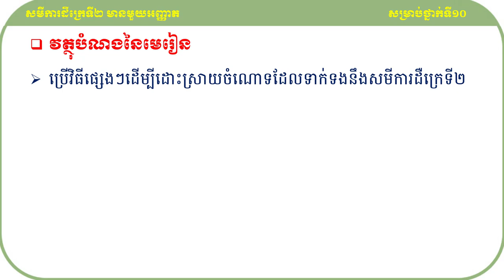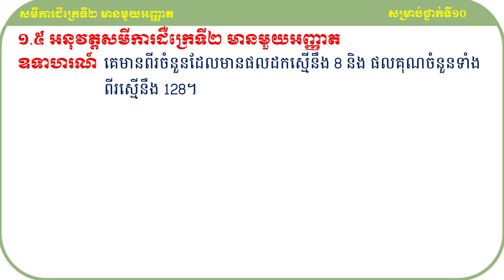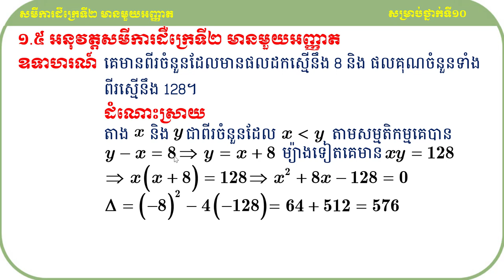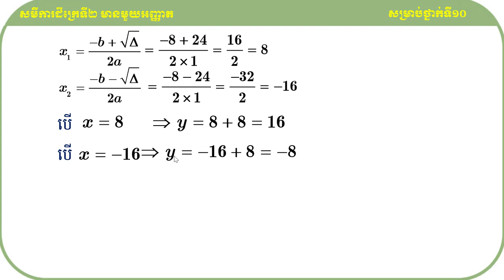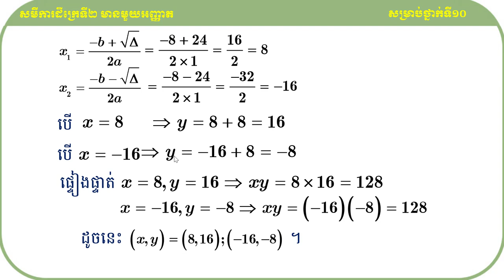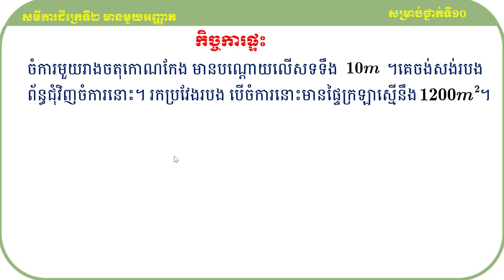គន្លឹះដោះស្រាយលំហាត់គណិតវិទ្យា#១.៥អនុវត្តន៍សមីការដឺក្រេទី២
សួស្ដីប្អូនៗសិស្សាសិស្សទាំងអស់ដែលកំពុងតែមើលវីឌីអូរបស់ខ្ញុំមួយនេះ!

វីឌីអូមួយនេះធ្វើឡើងដើម្បីចែករំលែកនូវចំណេះដឹងដែលទាក់ទងទៅនឹងមេរៀនសមីការដឺក្រេទី២មានមួយអញ្ញាតទៅដល់អ្នកសិក្សាឬសិស្សានុសិស្សដែលកំពុងតែរៀនសូត្រនិងចង់ស្រាវជ្រាវបន្ថែមឬចង់បានចំណេះដឹងបន្ថែមអំពីនឹងមេរៀនសមីការដឺក្រេទី២មានមួយអញ្ញាតនេះ។

ខ្ញុំសង្ឃឹមថាការចែករំលែកនូវចំណេះដឹងមួយនេះអាចជួយដល់ប្អូនៗឬអ្នកសិក្សាឲ្យយល់ដឹងបន្ថែមអំពីគន្លឹះដោះស្រាយលំហាត់សម្រាប់ត្រៀមប្រឡងចូលវិទ្យាស្ថានបច្ចេកវិទ្យាកម្ពុជា។
ហើយនេះ មានគន្លឹះល្អៗក្នុងការដោះស្រាយលំហាត់
សូមចុចជាវឬចុចsubscribeនិងចុចរូប🔔កណ្ដឹងដើម្បីទទួលបាននូវឌីអូថ្មីៗបន្ដទៀត និងlikeនិងcommentទៅលើវីឌីអូរបស់ខ្ញុំដែលចង់កែលម្អឬចង់ឲ្យចេញនូវវីឌីអូថ្មីៗទៀត។